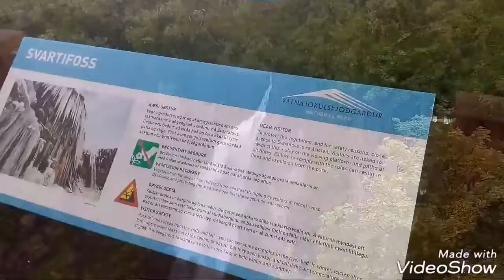Iceland 2017 by Pospa Part4